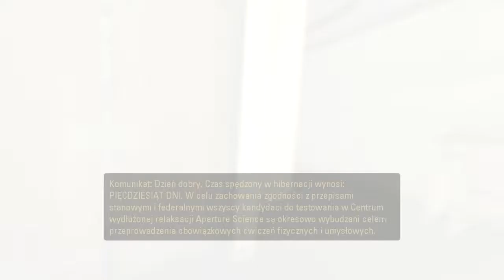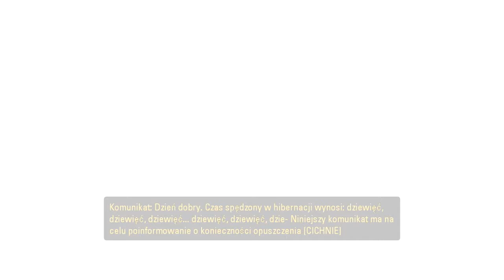Let's Play Portal 2 PL #1 1/2 - Gdzie ja kurna jestem!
Pierwszy odcinek z gry Portal 2. Świetna kontynuacja Portal'a jedynki ogłoszona grą roku. Pierwsze co sobie pomyślałem to "Czy to Aperture?". Początek pokazuje co się stało z Aperture bez kontroli GLaDOS.

Muzyka
Quiet Person - My Heart

Kup już Teraz!

Tagi: TheLolak55, lolak55, dcm121, Gra, Portal, Glados, Turret, Chell, Test, Chamber, Pokój Testowy, Testy, Gun, Aperture, Science, Kamerki, Weatley, Roślinność, Zniszczenie, Glados jest głupia :P